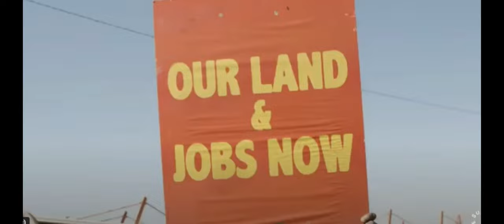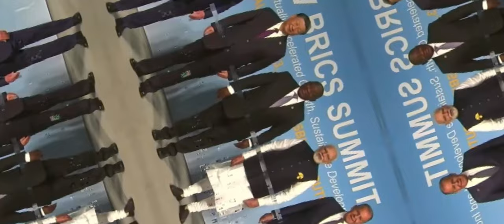The Ultimate Prediction:Who will rule South Africa in 2024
In this video, we're making the most important prediction of the year: who will rule South Africa in 2024?

It's not an easy prediction to make, but with a little creativity and a lot of hard work, we think we've come up with a pretty good idea. Watch the video and find out who we think will be the next president of South Africa!